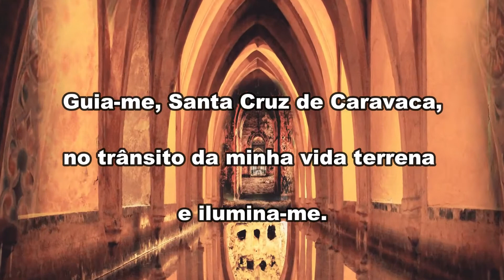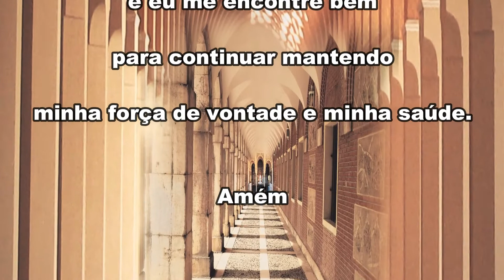ORAÇÃO DA CRUZ DE CARAVACA PARA PEDIR PROTEÇÃO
Faça essa oração com fé para sair de situações difíceis e abrir seus caminhos, pois os resultados dessa oração podem ser fortes e duradouros!
Faça essa oração por 7 dias seguidos com muita fé, para que a graça seja alcançada.
Assista o vídeo quantas vezes forem necessárias!

Você pode ajudar a manter nosso canal ativo fazendo uma doação de qualquer valor, através do pix ou deposito bancário
DEPOSITO BANCÁRIO :
Agência: 0303
Operação: 013 (poupança)
Poupança: 114440-4

Poderosa e milagrosa Cruz de Caravaca:
me acolho ao seu poder grandioso
para que sua força afaste da minha vida
qualquer mal ou doença que me afete
e retire as penas que me afligem.

Oh, Cruz Celestial,
pelo poder do bem,
livrai-me de todo mal.

Incline o Senhor seu ouvido à minha súplica,
com a qual imploro o amor
e a compreensão para minha saúde.

Guia-me, Santa Cruz de Caravaca,
no trânsito da minha vida terrena e ilumina-me.

Preserva-me nos momentos
mais perigosos da minha vida,
sobretudo quando minha saúde está um pouco precária.

Te suplico, Santa Cruz bendita,
que seu apoio chegue à minha vida
e eu me encontre bem
para continuar mantendo
minha força de vontade e minha saúde.

Amém